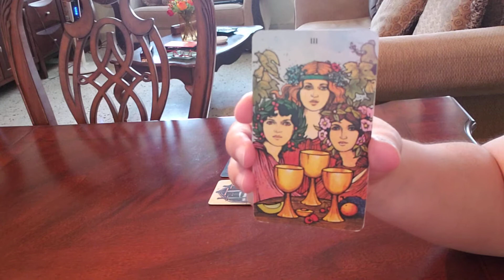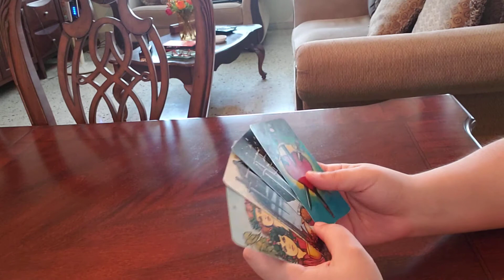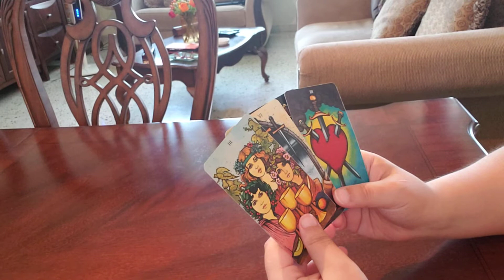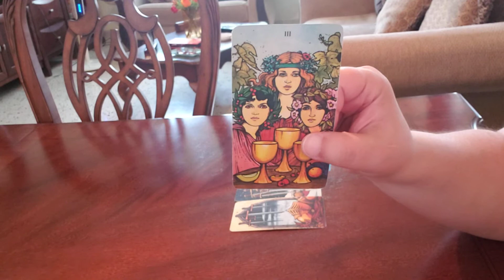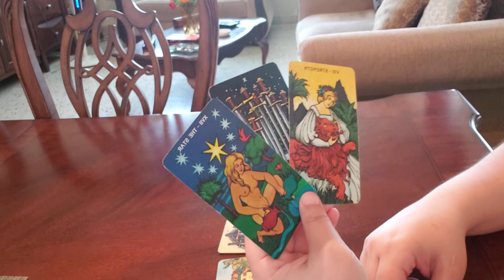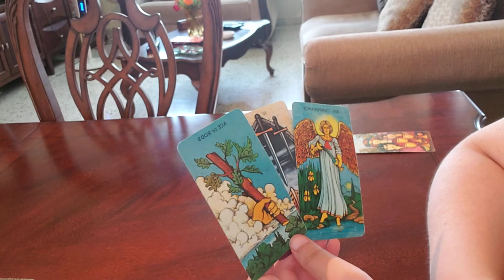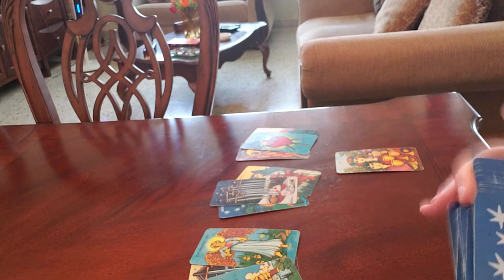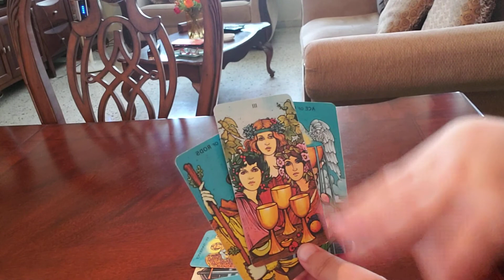Pisces APRIL 2021 THEIR CURRENT FEELINGS FOR YOU! "Picking Up The Pieces And Putting Back Together"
Pisces zodiac sign love tarot reading April 2021 love predictions